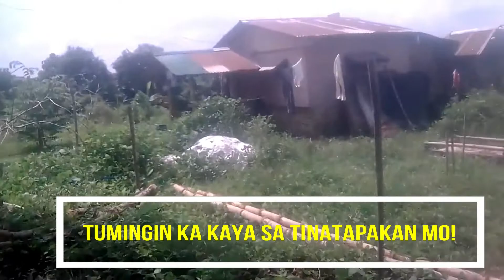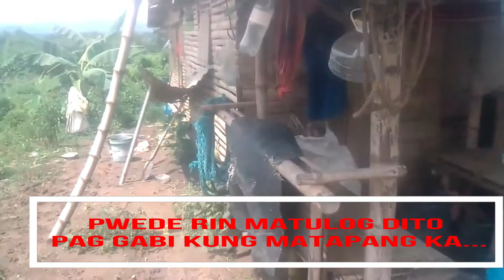VLOG 5: Byaheng NAIC Cavite!!! Lutuang Kahoy...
Umuwi kami ng NAIC Cavite at ang dami naming trip...